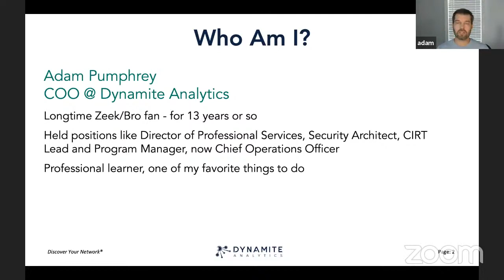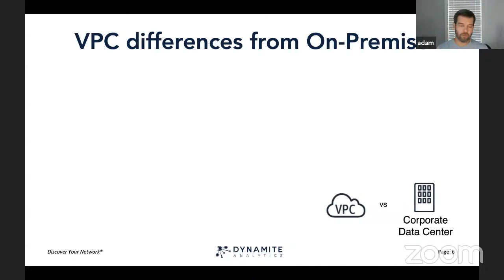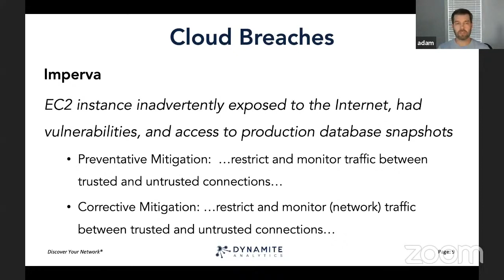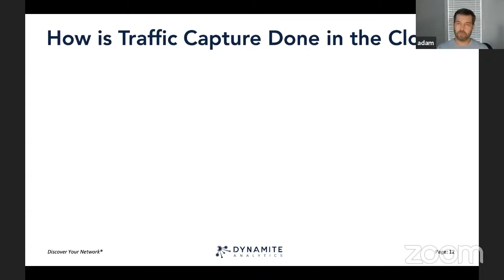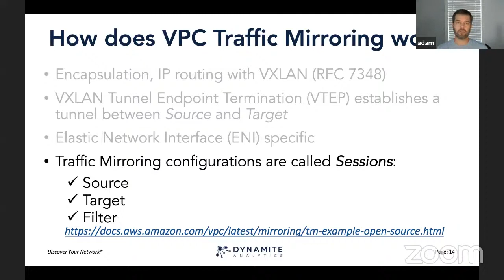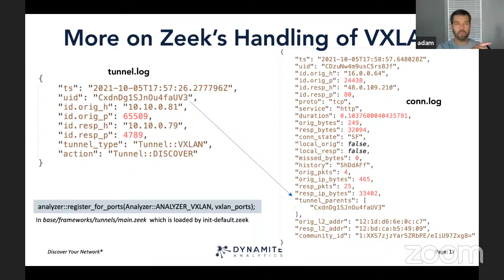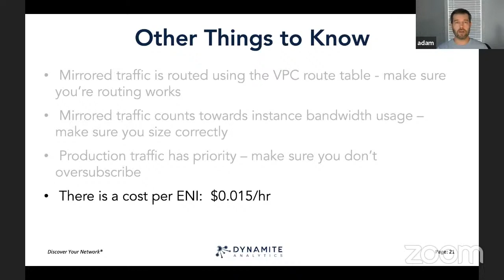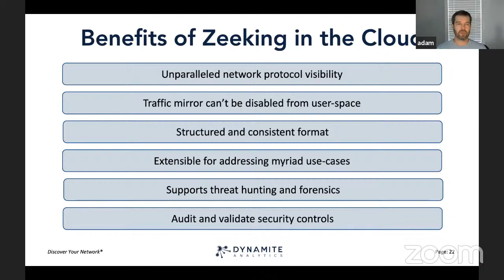ZW21 - Day2 - Zeek the truth, in the Cloud - Adam Pumphrey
The move from traditional on-premise networks to the cloud has been underway for well over a decade.  In recent years, this transition has gained momentum with a new era of remote-work and telecommuting emerging and forcing organizations to rethink how they do business and how their employees perform their jobs. While not new, the increasing popularity of remote work has drawn more attention to the cloud and cloud security risks.  Threat actors are taking advantage of security control weaknesses and lax security practices to attack cloud services and their customers.  Thankfully, tools like Zeek are around to help address such problems.  In this talk I’ll delve into this and how deploying Zeek in the cloud can help address one of the largest risk organizations face when moving to the cloud: a lack of visibility.  VPC Traffic Mirroring and similar services leverage the software defined network itself for packet acquisition, this is also a profound enhancement for cloud network defenders.  I’ll describe VPC Traffic Mirroring, how its configured and deployed – and easily integrated with Zeek. Finally, I’ll wrap up by highlighting several other advantages gained by deploying Zeek in cloud environments.